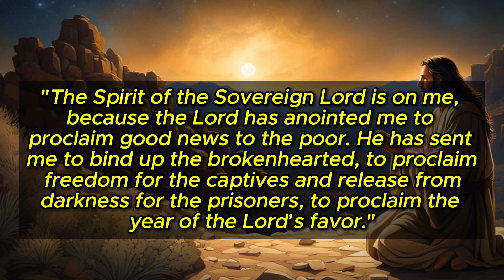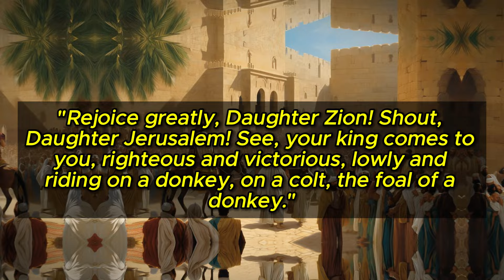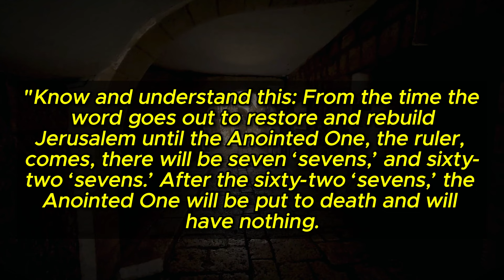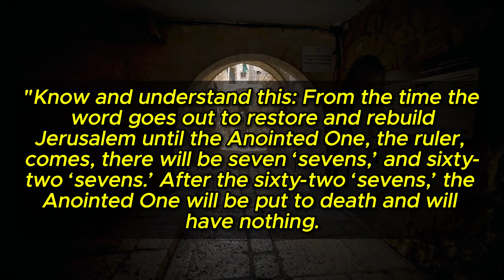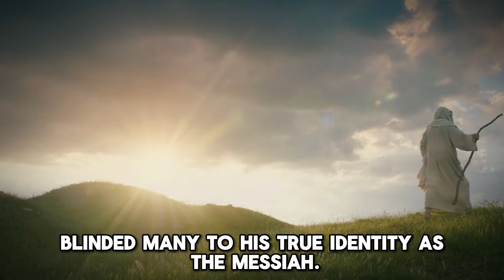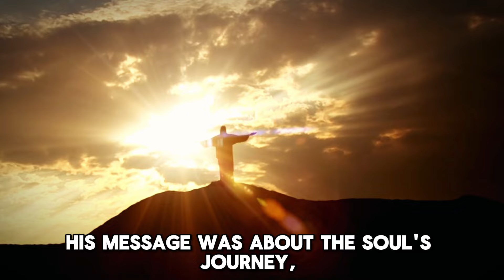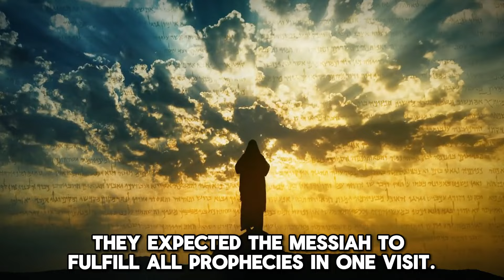Why The Jewish People REJECT Jesus AS Messiah.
Hello everyone, In The new video of today, we unravel Why The Jewish People REJECT Jesus AS Messiah.

Welcome to Inspiring Histories, a channel dedicated to uncovering Bible stories to inspire and enlighten us.
Our team is committed to bringing you original narrations recorded specifically for each video.